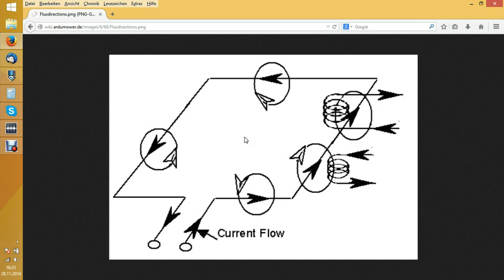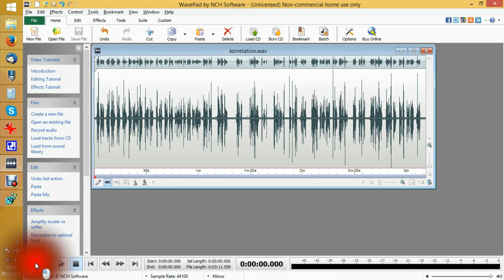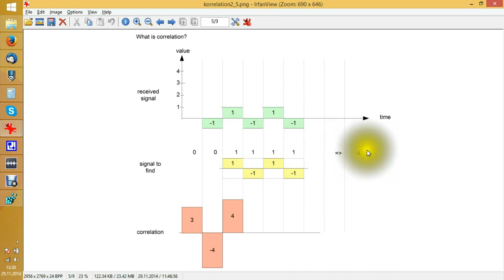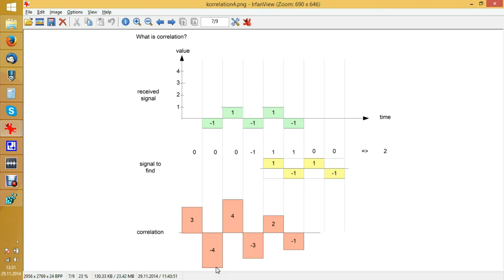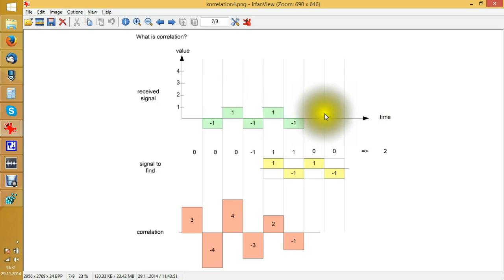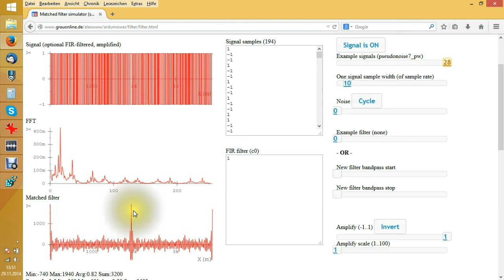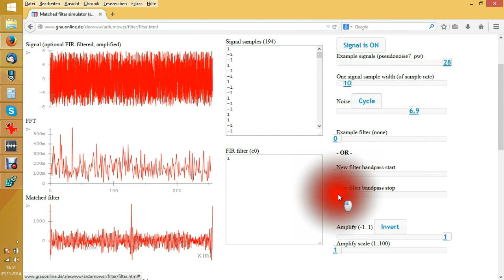Ardumower: perimeter wire, correlation, matched filter (theory)